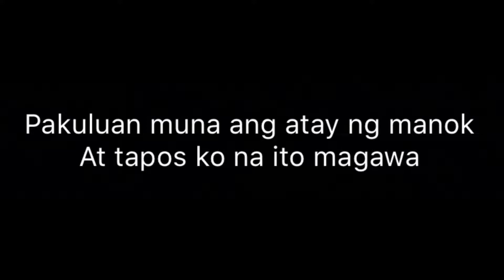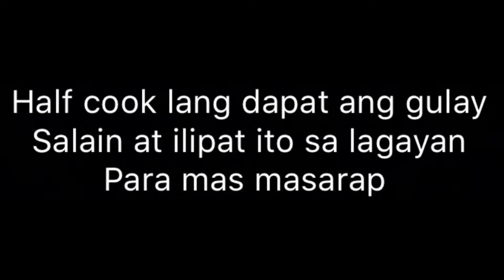Anong pansit ito hulaan niyo